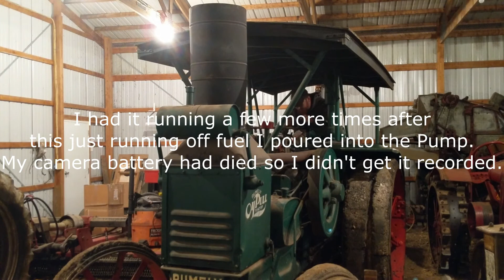1929 Rumely 25-40 X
First Run in somewhere in the neighborhood of 20 years. After some futzin around with the impulse in the mag and clean up of the fuel system, It's running decent.